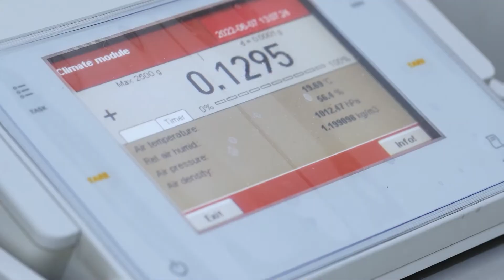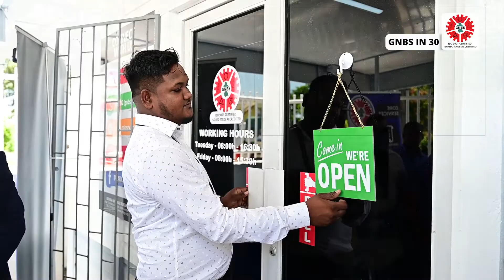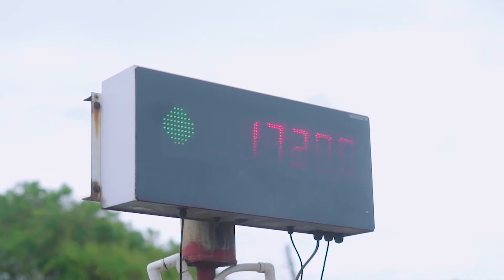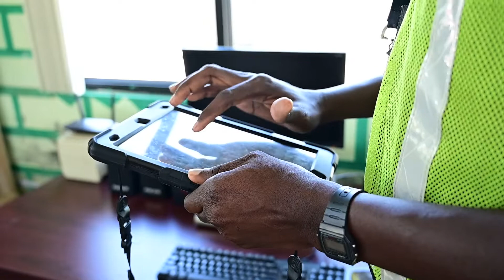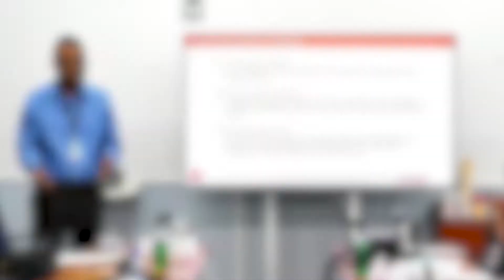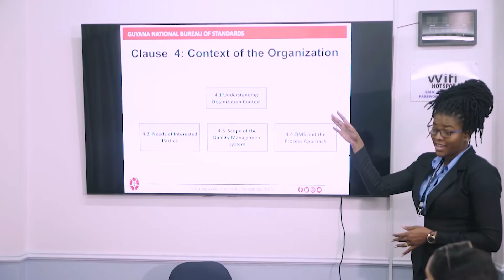GNBS In 30 - Edition 9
If you have missed the last Edition of GNBS in 30 on NCN, here's an opportunity to WATCH what you missed.

In this, the ninth Edition of GNBS In 30, you will get the opportunity to hear about the commissioning of a spanking new GNBS Sub-office in Region 5, the recertification of Doobay Gafoors and the GWI Laboratories, the certification of another local business to use the made in Guyana Mark, the verification of measuring instruments, the delivery of training courses to persons within the public and private sector, and all about the exciting and important activities the GNBS took part in during the month of September 2022.

Remember to tune in on NCN every last Wednesday of the month at 19:30h to learn more and get updates from the GNBS.